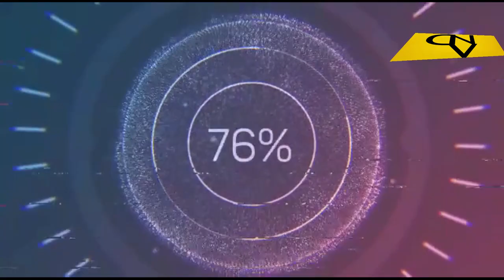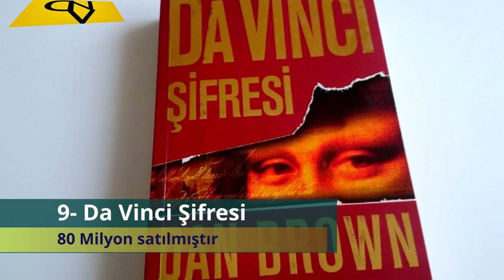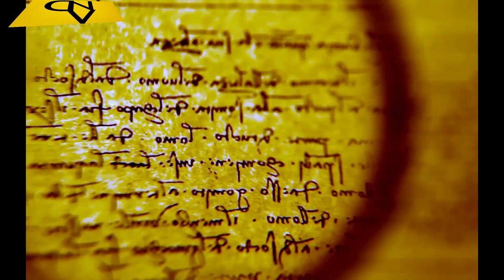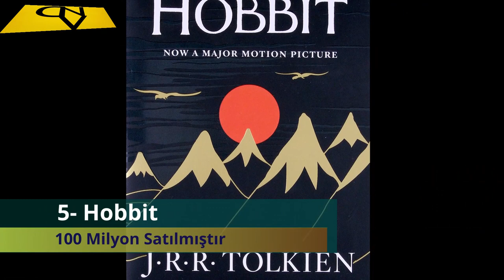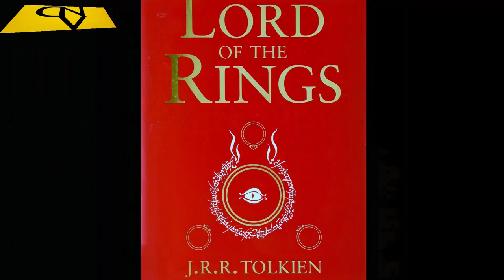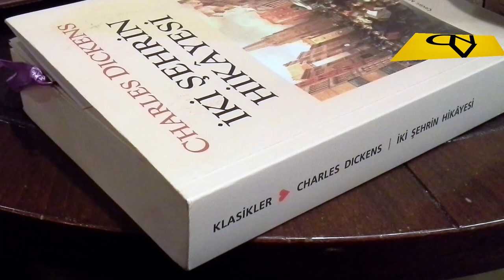En Çok Satan Kitaplar ( Kitap Önerileri 2021 )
DNV TV olarak En çok satan kitap lar siz ce ne lerdir? tüm dünya da yazılan milyon larca kitap lardan en çok hangi kitap lar okunmuştur hangi kitap lar kitapönerileri en çok sat mıştır. hepsi ni araştırdık. ayrıca kitap öneri si olarak da bu kitap ları düşünebilirsiniz. dünya klasik lerinin de olduğu bu listede bu kitap lar bir çok insan a yön göstermiş bazılar ı tiyatro ya uyarlanmış, bazıları sinema da film olarak kurgulan mış ve çok başarılı film haline bürünmüştür. en bilinen filmler yüzüklerin efendisi, hobbit, da vinci şifresi, aslan cadı ve dolap, 10 küçük zenci gibi müthiş filmler orataya çıkmıştır.

Depremlere Karşı Ülkelerin Aldığı Müthiş Önlemler( Japonya 9.0, Şili 9.5)   ▶ ▶ ▶

Merhaba DAHA NELER VARMIŞ! Kanalı olarak ▶  " Bilmek, ileriyi görmek; ileriyi görmek, güçlü olmaktır." felsefemle insanlara bilgi içerikli videolar yapıp
sevdiren ve onları düşündüren içerikler üretiyorum.